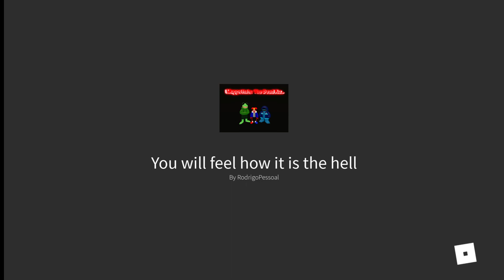Before The Disbelief... (MuppetTale Neatural run snowdin encounter | MuppetTale: The Dead AU...